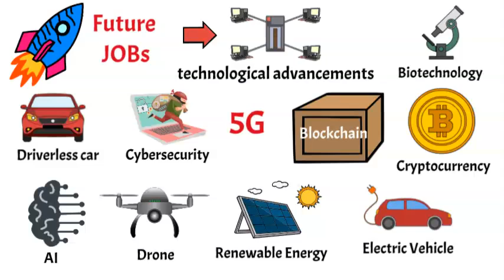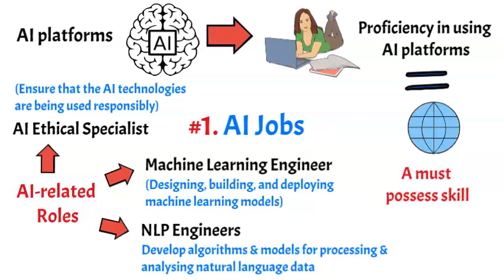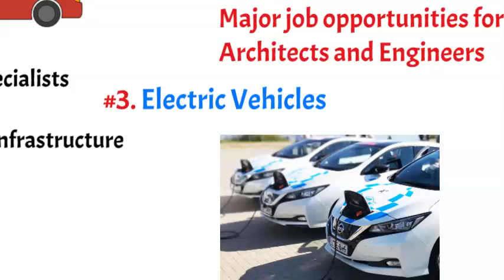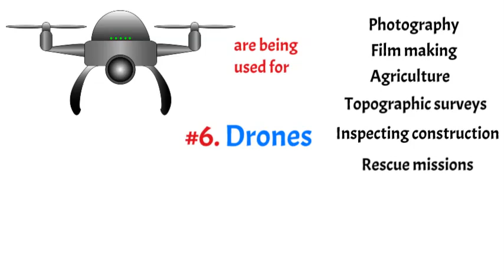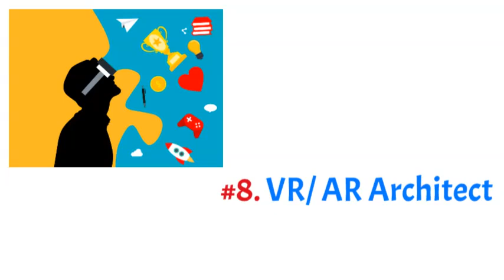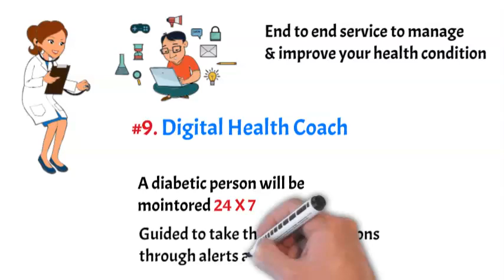10 In-demand Jobs by 2030 - Emerging Careers in the Era of AI and Technology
Explore future careers that will emerge with AI & Tech revolution. Your job in the next decade will be very different from today's and knowing these emerging opportunities in advance allows you to prepare & plan your career  to meet the needs of changing times.

Learn the impact of AI, Drones, Blockchain, Electric Vehicles, Renewable Energy, VR/ AR Technologies on Employment and prepare yourself to face the challenges, thriving in the tech era.

Useful for all the professionals working currently and the coming generations.